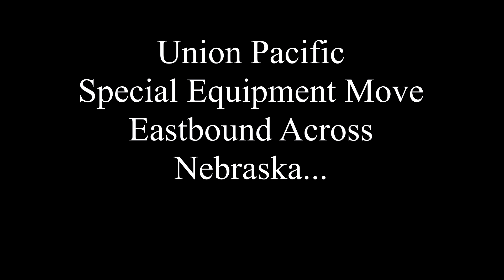Union Pacific Donation Special Through Sidney, NE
History was made on Friday, November 11th 2022, as the UP Steam Crew pulled a small assortment of historic equipment out of Cheyenne, WY. This assortment of historic locomotives and cars had been donated by Union Pacific to such preservation groups as the Railroading Heritage of Midwest America, and the Boone and Scenic Valley Railroad. Much of this equipment (including the world-renowned "Challenger" #3985, and 2-10-2 #5511) had called the city of Cheyenne 'home' for a time spanning greater than 65 years. Alas, we viewed as this beautiful assortment of railroad history was towed Eastbound towards a new lease on life.
Watch here as we continue East with the special into the state of Nebraska. We pause briefly for some maintenance just inside the state line, before continuing on to another stop at Bushnell. We jump ahead to the next morning, where the crew prepares the locomotive in the frigid morning air before once again taking to Union Pacific's magnificent 'Overland Route. Another big day of railroading lay up ahead! Copyright Nick Valdez Railroad Photography 2022.